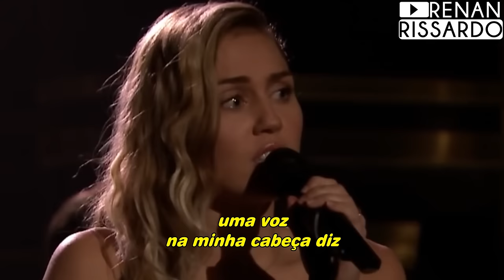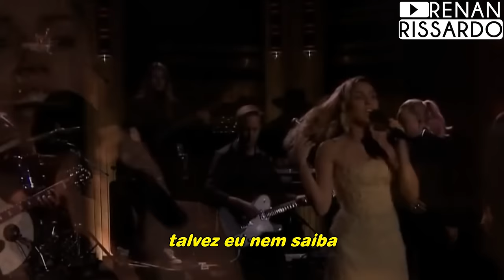Miley Cyrus - The Climb (Tradução)